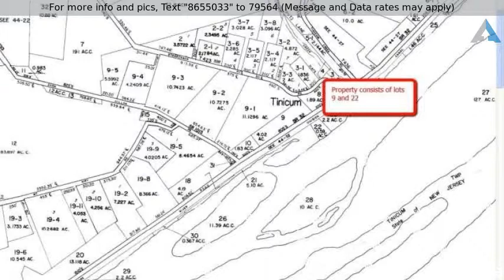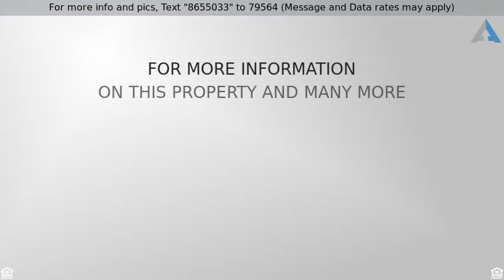Priced at $274,000 - 663 RIVER RD, ERWINNA, PA 18920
Lot-Land - ERWINNA, PA

This extraordinary lot was originally part of a vast land holding belonging to the Marshall family of Tinicum Township. The property is now comprised of two parcels along River Road of approximately four and a half acres with frontage on the Delaware Canal and the Delaware River. From the elevated position of the site, the house and barn afford commanding views across the Delaware River to New Jersey. The current owner has had the site surveyed, and a new septic design has been approved for a 5 bedroom dwelling. The existing house is in need of restorations, but the imaginative buyer will see that it can potentially be restored to its' former glory. The structures include the farmhouse, barn, corn crib, and the stone ruins of a former bank barn. Restore or rebuild - and enjoy your year round or weekend residence on this special piece of land that holds centuries of Bucks County History.